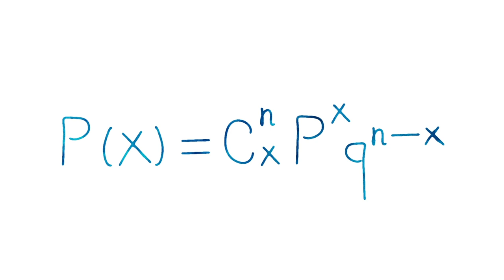Mathematics Formula Blue Write by Pen on White Background Free Stock Video By Dheeraj Sahu 27